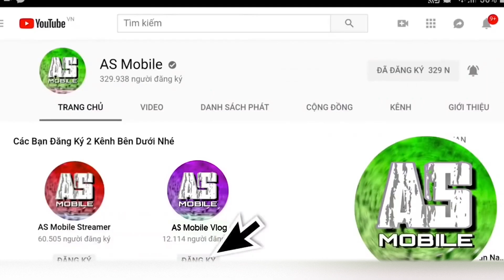[Garena Free Fire] AS Lo Chạy Cắm Đầu Bị Knock Out !!!!! | AS Mobile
Nay AS lo chạy cắm đầu bị knock out! Các bạn hãy cùng AS Mobile phá banh trong trận đấu này nhé!!!
✍🏻 Hãy comment phía dưới những pha bắn hay trong Garena Free Fire cho mình biết nhaaa
🔫🔫🔫🔫🔫Free Fire Vẫy Mù Mắt Người Xem🔫🔫🔫🔫🔫
💸LINK DONET:

* Lịch livestream hàng ngày 17h tới 21h